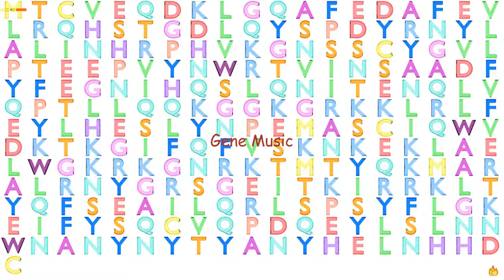Gene Music using Protein Sequence of SPIC "SPI-C TRANSCRIPTION FACTOR (SPI-1/PU.1 RELATED)"